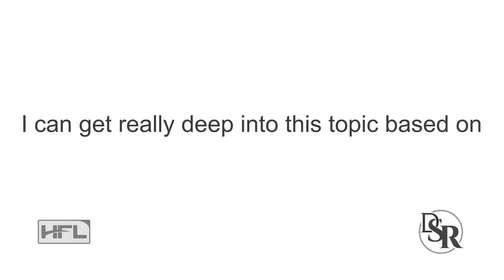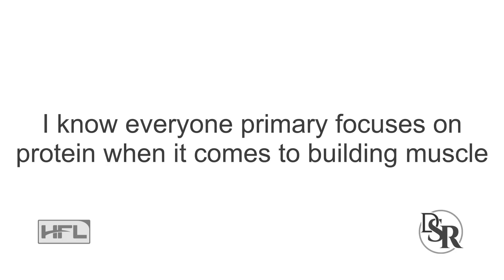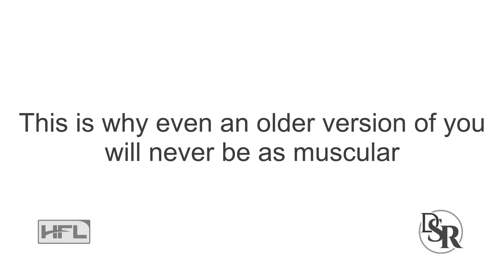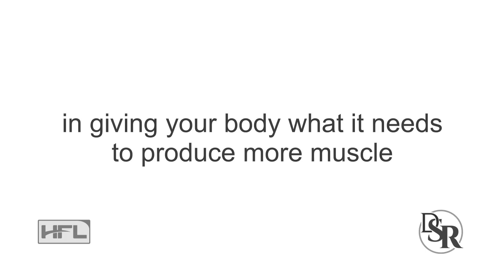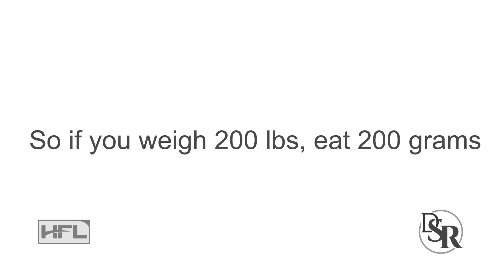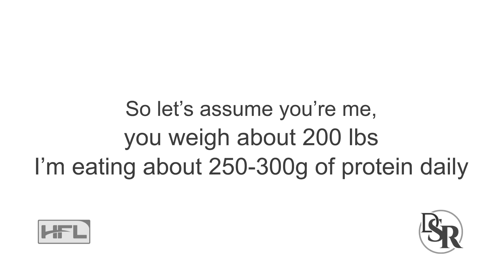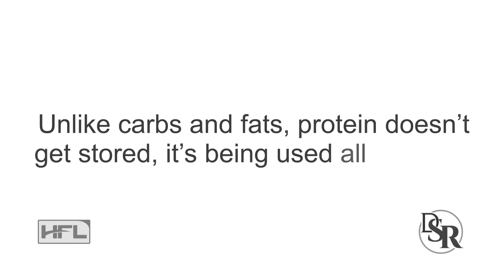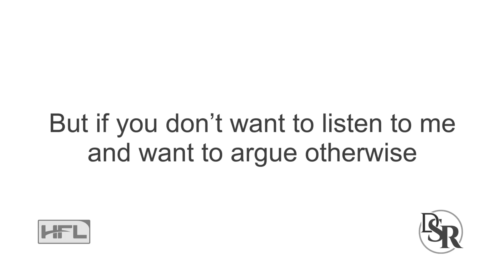How Much Protein Do You REALLY Need To Build Maximum Muscle Size PART 1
Best Solution For Increasing Your Testosterone For Maximum Protein Synthesis & Muscle Gains

Symons TB1, Sheffield-Moore M, Wolfe RR, Paddon-Jones D. "A moderate serving of high-quality protein maximally stimulates skeletal muscle protein synthesis in young and elderly subjects," J Am Diet Assoc., 2009, Sep (9); 1582-6.
Brad Jon Schoenfeld and Alan Albert Aragon, "How much protein can the body use in a single meal for muscle-building? Implications for daily protein distribution," International Journal of Sports Nutrition, 2018, 15:10.

Every single person I know who is into working out, any form of exercise, emphasises protein. Why?

Because protein is “essential” to repair and growth.

Now, I can get really deep into this topic based on your goal, the TYPE of exercise (endurance or muscle building or both), age (young vs old), male vs female, natural versus drug-assisted and on and on.

However, I’m going to keep this as simple and yet as specific as possible and focus primarily on building muscle.

Now, if you have other specific questions for future videos, please leave your questions below.

And make sure you’re subscribed and click that notification bell icon so you’ll be notified when I release these specific videos and you don’t miss any important information in the future.

And if I select your question and post it in a future video, you’ll get free consultation with me or any product or service I offer - again, all for free.

With that said, today I’m going to focus on
What’s the optimal amount of DAILY TOTAL PROTEIN INTAKE you need for maximum muscle growth.
How much protein PER MEAL is best for maximum protein synthesis
How OFTEN should you be eating protein throughout the day
Most important TIMES for protein consumption
Best SOURCES of protein

Thanks
DrSamRobbins